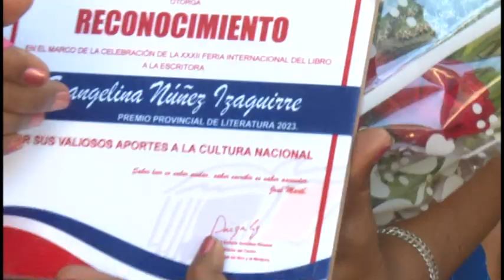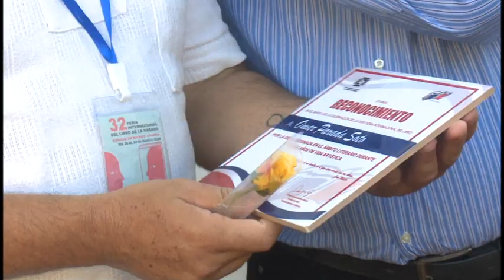Reconocen a destacados escritores granmenses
Escritores de la provincia de Granma con valiosos aportes a la literatura cubana y universal, fueron reconocidos en el marco de la Feria Internacional de libro, en su capítulo granmense.